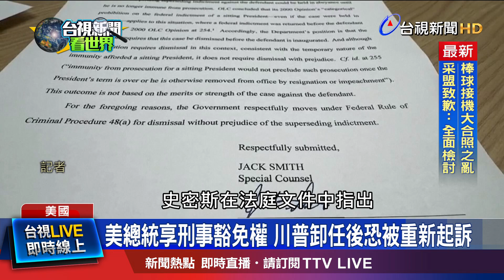美總統享刑事豁免權 川普卸任後恐被重新起訴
美國總統當選人川普選前官司纏身，不過選後兩起刑事官司將告一個段落，包括涉嫌推翻2020大選以及機密文件案，拜登政府任命的特別檢察官史密斯，25號向法院聲請撤銷起訴，理由是美國總統任內享有刑事豁免權。消息一出，川普團隊直呼勝利。不過史密斯也向法院尋求，在川普卸任後重新起訴的權利，並未完全放過川普。